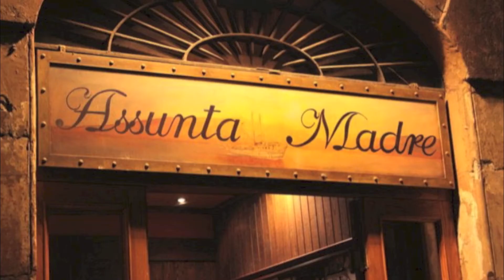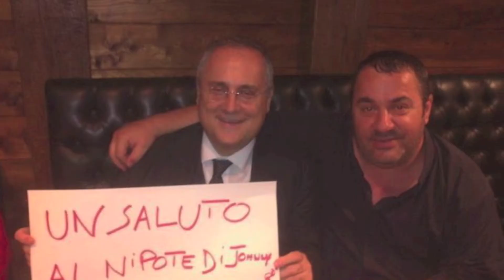Cops seize favorite Rome restaurant of celebrities | Sigillato il ristorante dei vip per riciclaggio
A famous restaurant in Rome that is frequented by movie stars, footballers, politicians, clergy, musicians and all manner of celebrities — even the Pope — has been raided and seized by police and the owner and his sons arrested. Assunta Madre, in the heart of the capital, is famous for its seafood and for its clientele, but on May 9, 2017, police added a less laudable claim to fame. At the request of anti-Mafia prosecutors, the owner, Gianni “Johnny” Micalusi, 52, and his sons, who frequently posed for photos with the celebrities they served, were arrested. A selection of famous diners are at the end of the video — how many celebrities can you name? Give your guesses in the comments below! Also arrested was a banker and an accountant. The allegations include money laundering. They are accused of using laundered money to open franchises in other cities, including Milan, London and Barcelona. Micalusi has a previous record for Mafia association. A farmers group complained that many restaurants in Italy are in the hands of organized crime.
Johnny and his sons loved to take pictures of themselves with the famous diners and posting them online.
Su richiesta della Direzione distrettuale antimafia di Roma la squadra mobile della Polizia di Stato e la Guardia di Finanza hanno sequestrato il noto ristorante "Assunta Madre" nel cuore della Capitale, frequentato da personaggi del mondo dello sport e dello spettacolo. Nel corso dell'operazione sono state arrestate sei persone, tra cui il titolare del locale, Johnny Micalusi, i figli Francesco e Lorenzo, un direttore di banca e un commercialista. Le accuse vanno da intestazione fittizia di beni, riciclaggio e autoriciclaggio di denaro di provenienza illecita. Secondo la procura Micalusi avrebbe intestato ai due figli il ristorante "Assunta Madre" e il Centro ippico laziale con lo scopo di sottrarre i beni alle misure di prevenzione.
Assunta Madre è un ristorante frequentato da personaggi del mondo dello spettacolo e calciatori. Famoso per i piatti di pesce e per i conti altissimi, dove politici della terza Repubblica, attori, cardinali e boss cenano fianco a fianco. Il titolare Johnny Micalusi da Terracina, 52 anni, fu già indagato (e poi assolto) per riciclaggio nel 2014.
Ecco una selezione di clienti famosi — quante celebrità puoi nominare? Date le ipotesi nei seguenti commenti!